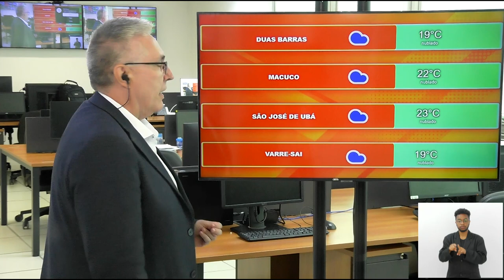Jornal Bom Dia Alerj - 15/10/24